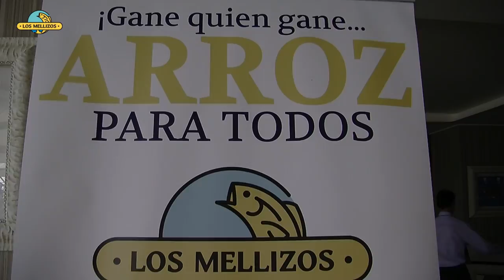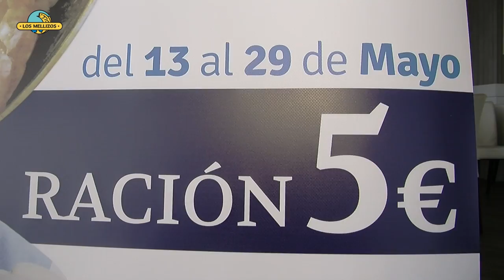Arroz para todos en los Restaurantes los Mellizos publicidad